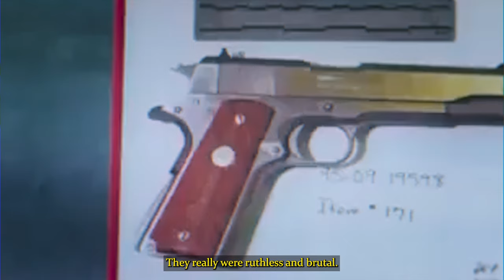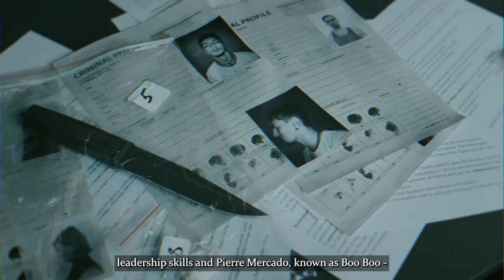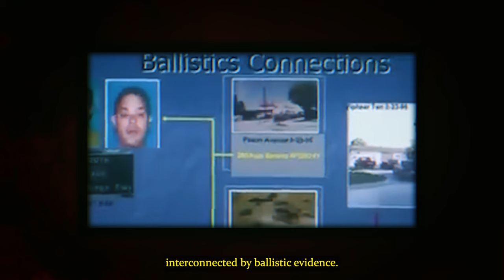The Most Brutal Asian Gang Terrorising US Streets: Asian Boyz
Asian Boyz were the most vicious and ruthless gangs. Mavin was called shy boy and Pierre was called boo boo, they were absolute cold-blooded killers.

A real chaotic scene. As you walked in you could still smell the gunpowder, the gun smoke still in the air. The place, silent with fear. Veteran investigators who would later see this surveillance tape call it one of the most cold-blooded vicious murders they’ve ever seen.

As the world was wrapped up in the OJ Simpson case, a violent gang was emerging in Los Angeles… This gang would go on to grip the San Fernando Valley, spreading terror and death everywhere they went. They’re known as the Asian Boyz or ABZ.

In the Summer of 1995, the gang would go on a violent rampage, terrorizing people and leaving bodies littered all across the Valley, turning the previously peaceful summer… red. That terrifying Summer has come to be known as… The Summer of Madness.

So let’s dive right in and explore how the Asian Boyz became the most brutal Asian Gang terrorizing US streets.